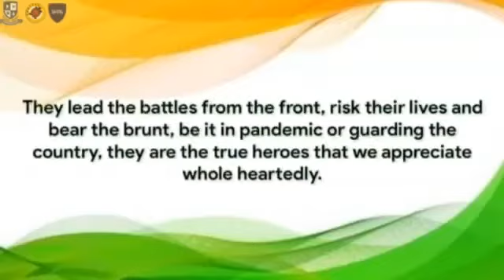Patriotic Fervour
Our teachers exhibiting their passion towards imparting this art on the occasion of Independence 🇮🇳
A Salute to the spirit of freedom.
A salute to the power of unity.
We take PRIDE in being INDIANS.